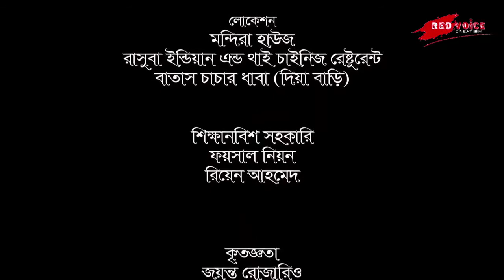Romantic short Film ( Protichchobi )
Director : Rasel
Starring : Arfan Anik , jabin , saraka , nelson